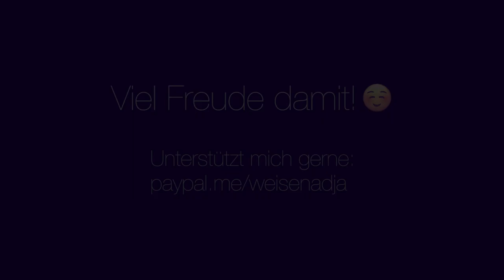Nr.2: Latin-Choreo "DESPACITO"! Warm Up auf "BAILANDO" & Highlight! Lerne Choreos step by step!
TIMELINE:
0:25 Warm up Erklärung
1:40 Warm up zum Mitmachen
4:30 Choreo zum Anschauen
7:50 Choreo zum Mitlernen
10:30 Choreo halbes Tempo
12:08 Choreo Originaltempo
22:48 Choreo Originaltempo
29:30 kleines HIGHLIGHT am Ende ;)

Warm up - "Bailando" von Enrique Iglesias
Choreo - "Despacito" von Luis Fonsi
Warm up und Choreo von Nadja Weise

Verabschiedung - "Staythefuckhome" - komponiert von Marc Schubring, gesungen von Mathias Schlung

Danke an Markus Salmen für all den technischen Support und Videobearbeitung! Besucht gerne seinen youtubechannel!